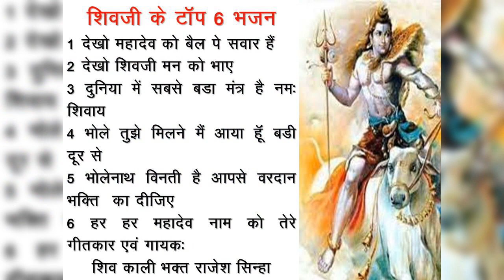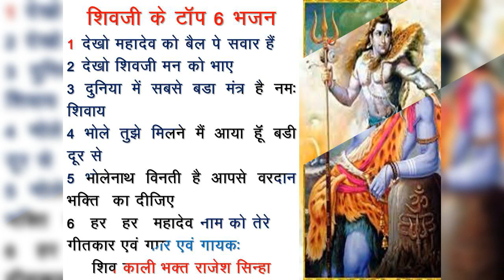शिवजी से मिलने कोshivshankar